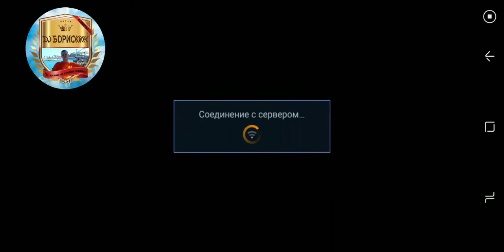Need for Speed No Limits! Турнир! День 5! BUGATTI CHIRON! 25th ANNIVERSARY! Гемплей! Прохождение!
делаю все, что б выйграть это турнир!